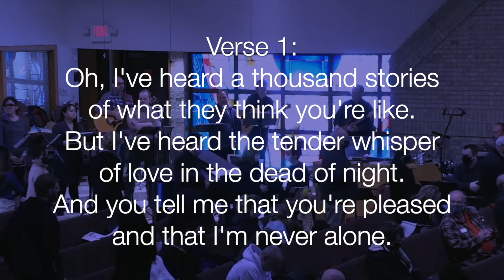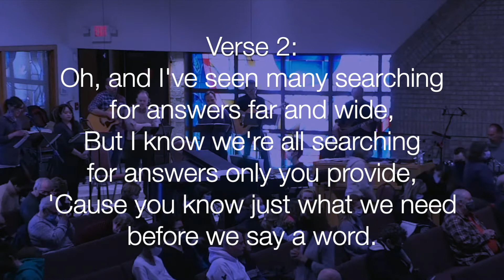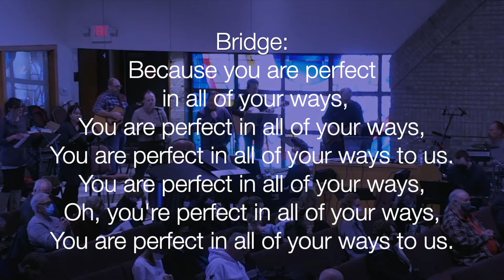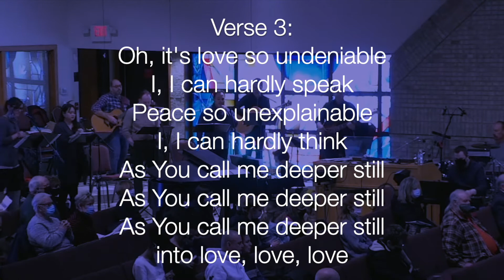Good Good Father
During Communion, leading worship and praise with Good Good Father, by Anthony Brown & Pat Barrett, February 2022.